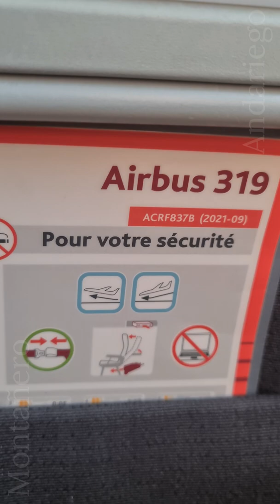4K 🇨🇦 AIR CANADA Rouge🍁 YQB Québec City Jean Lesage International Airport A319 Landing from Montréal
4K 🇨🇦 AIR CANADA Rouge 🍁 YQB Québec City Jean Lesage International Airport A319 Landing from Montréal